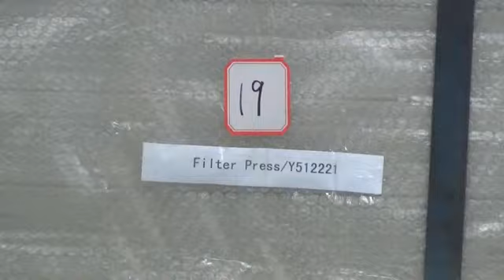Filter Press Delivery site (to customer in Peru)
Recently, 20 suits XMGZ100-1000 filter press, XMGZ500-1500 filter press, XMGZ20-800 filter press and BAY120-1000 filter press have been sent to Peru, all the types of filter press are designed and manufactured by Dazhang Filtration Equipment Co.,Ltd, and these filter presses are used for the solid-liquid separation in mining industry. The following is the live record of filter press sending to Peru